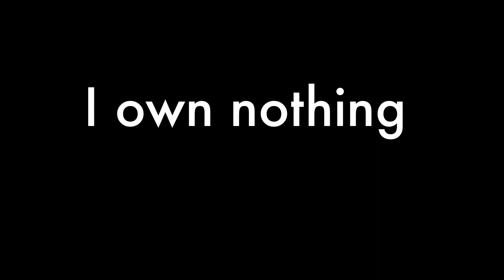New Create a Monster Add-On Packs In Box Pictures!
These are the first pictures of the new CAM add ons, in boxes and on shelfs! These pictures aren't mine. Monster high rules! :D